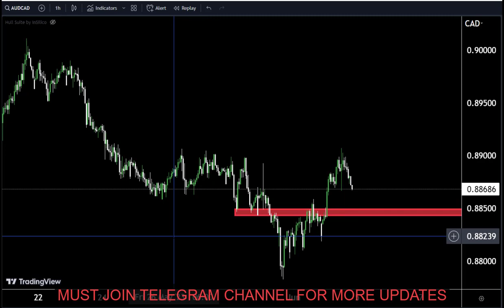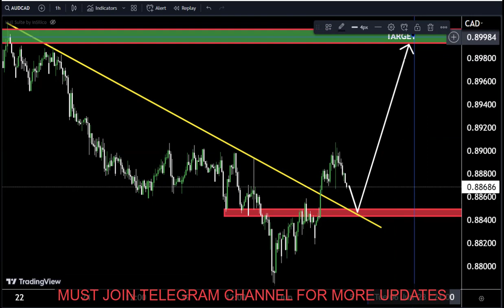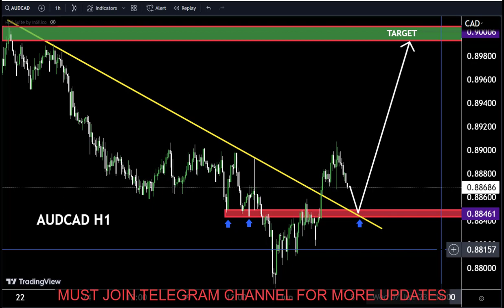Make profit On AUDCAD In The FOREX TRADING MARKET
Hello Traders